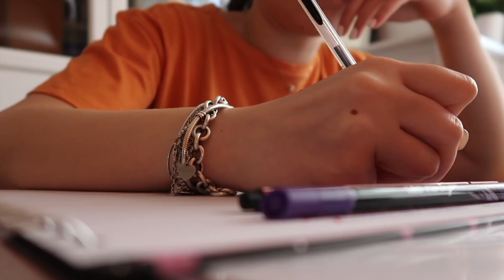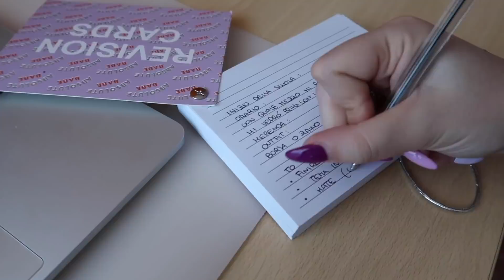10 ABITUDINI CHE VOGLIO ASSUMERE NEL 2021 ✨💪🏻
Aloha! Video decisamente motivazionale e ispirazionale, per me in primis. Il 2021 è arrivato e bisogna iniziare a darsi obiettivi da raggiungere. Nel mio caso specifico quest'anno vorrei prendere delle nuove abitudini. E le vostre quali saranno? 😋